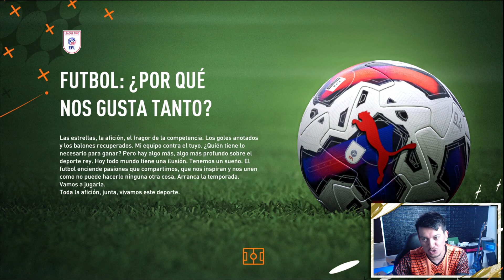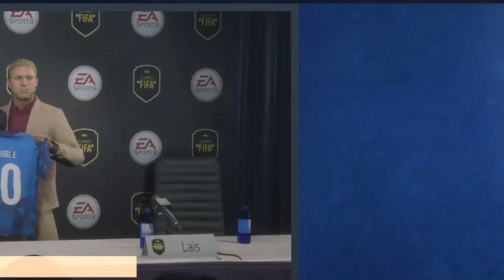CREO MI EQUIPO EN MODO CARRERA FIFA 23 Y HAGO EL PRIMER FICHAJE GRATIS !!!